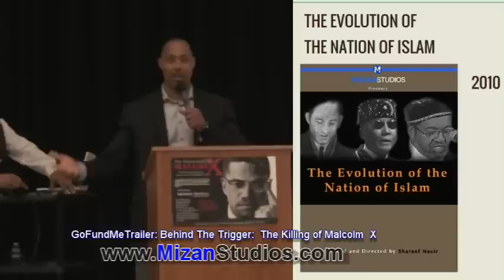Behind The Trigger trailer - Who Killed Malcolm X? Film by: Shareef Nasir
On Sunday February 21, 1965 bullets ripped through the body of controversial human rights leader Malcolm X.  At 39 years old he lay dead on the floor of the Audubon Ballroom.  Since Malcolm's death questions continue to linger, who killed Malcolm X and who would benefit most from his death?  The assassins who killed Malcolm are directly responsible for his death but was their a greater force behind those who pulled the trigger?  Did Elijah Muhammad and the Nation of Islam have a reason to bring harm to Malcolm?  In raw, no holds barred, interviews with those who worked with Malcolm and were present on the day he was killed, we learn new startling information surrounding Malcolm's death.  Yet, there is another power element that is under investigation.  Did Malcolm's alliances with foreign leaders concern the US government?  What about Malcolm's mission to bring the problem of racial segregation to the floor of the United Nations?  This film will reach beneath the surface and examine the actions of high ranking members of the Nation of Islam, theories behind Malcolm's departure from the Nation of Islam and information that Malcolm was unable to reveal.